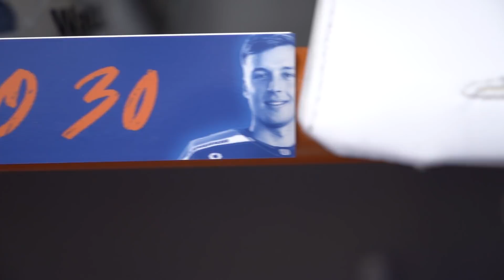Tapparan pukukoppi Nokia Arenalla - Sneak peek